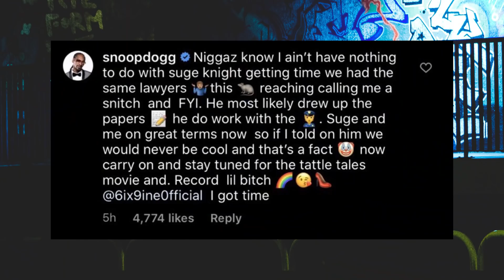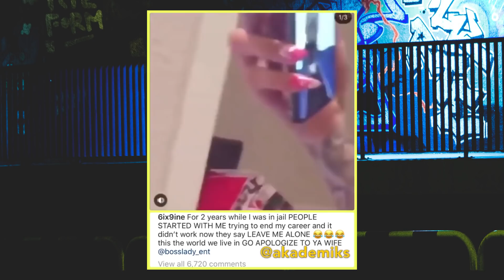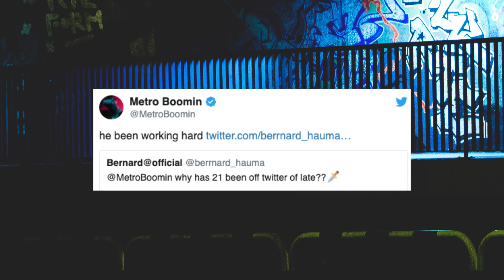69سكس ناين يفضح سنوب دوغ😭💔😱|خيانة زوجية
لحن البرنامج

‏(free) 90s Old School Boom Bap type beat x hip hop instrumental | 'Too Real' prod. by KHRONOS